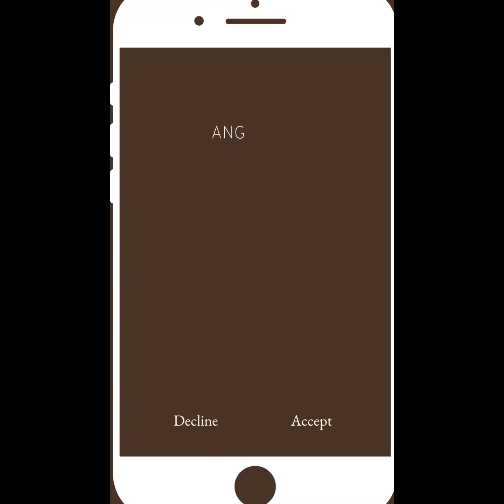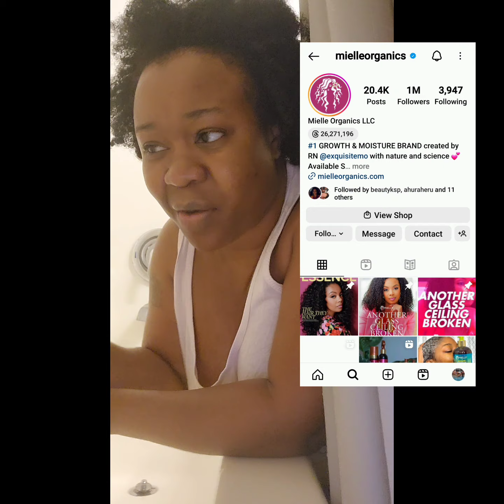Vlog| Mielle Mousse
Musician :  Thunderhoodie Beats

Sincerely Ang